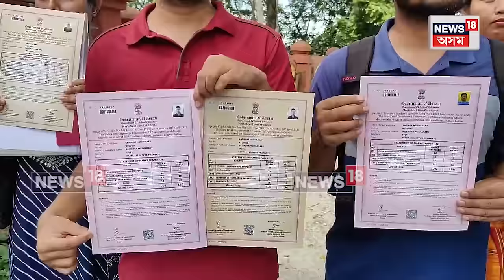BTR News | নিযুক্তিৰ পূৰ্বে খেলি-মেলিৰ অভিযোগ কৰি একাংশ বঞ্চিত প্ৰাৰ্থীৰ প্ৰতিবাদ N18V